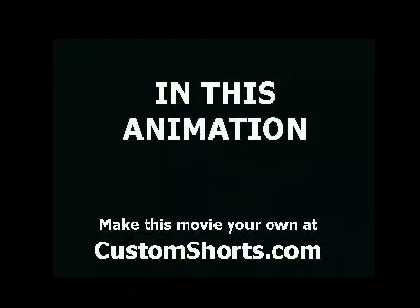Mikes B Day.mov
Happy B~Day to Mike